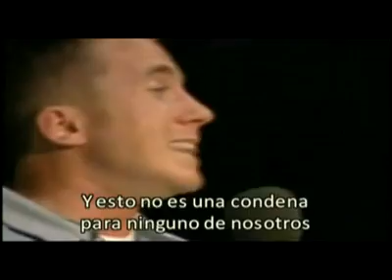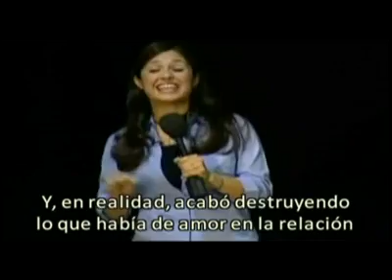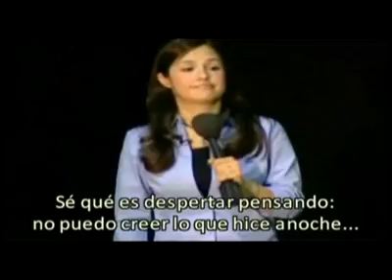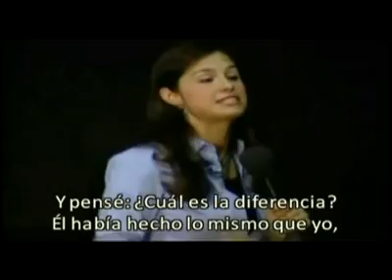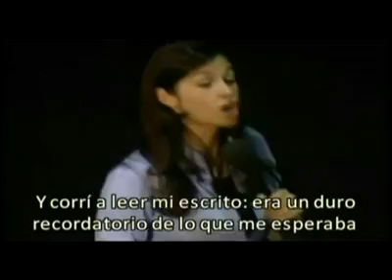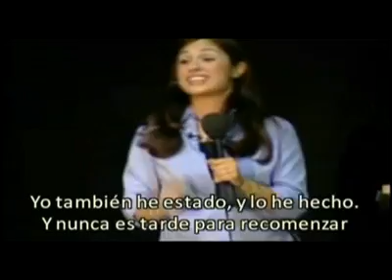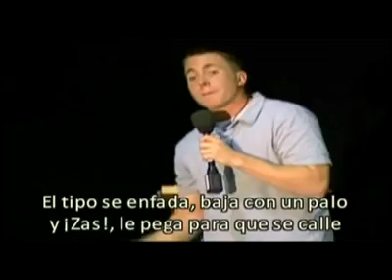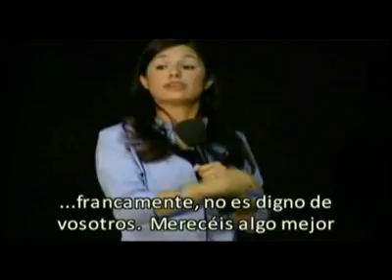Sexualidad y pornografía. Un video para adultos que deben ver los jóvenes